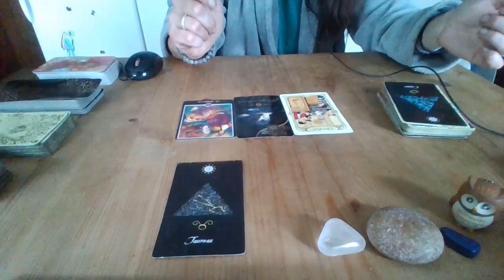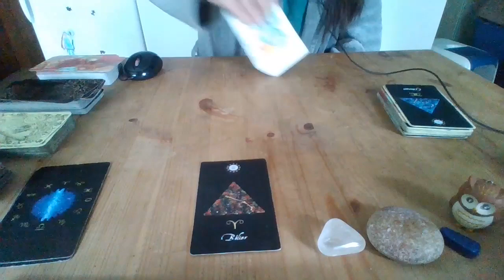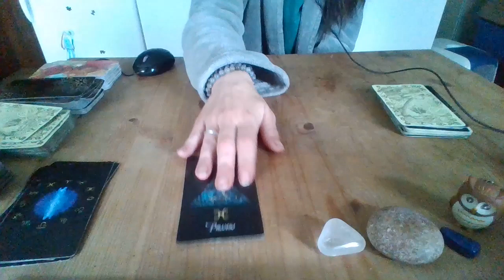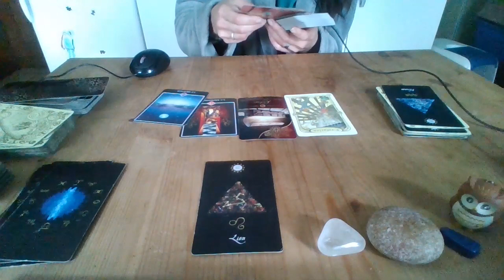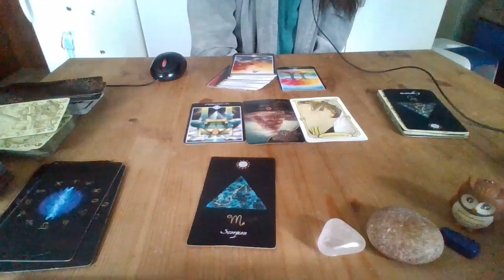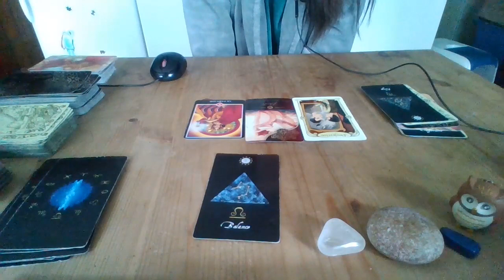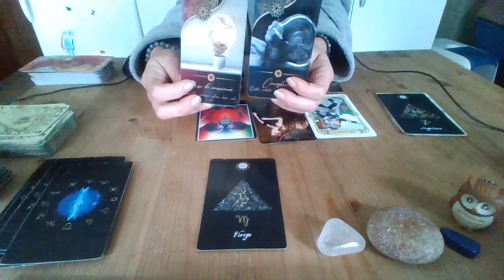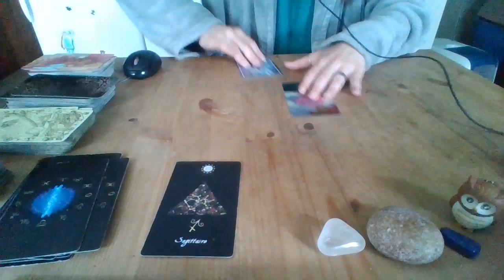Tirage du jour* Vendredi 6 Août 2021 🎪clique sur ton signe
Taureau 00:45
Cancer 1:52
Bélier 3:20
Gémeaux 4:24
Poisson 6:40
Lion 8:02
Verseau 10:17
Scorpion 11:37
Capricorne 13:31
Balance 15:03
Vierge 16:22
Sagittaire 19:16

Kali 🧞‍♀️